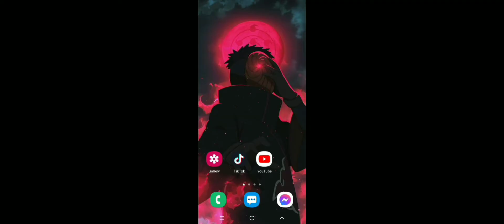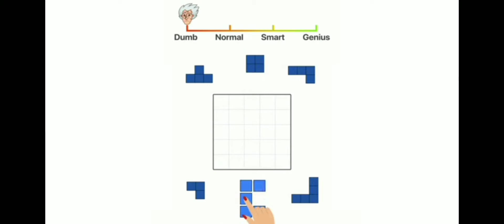plants vs zombies 2 - part 83